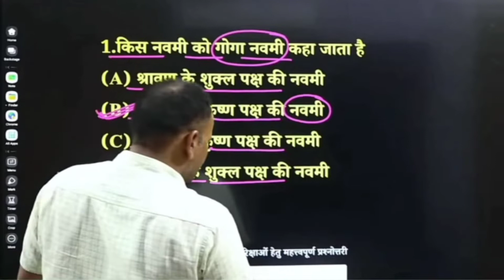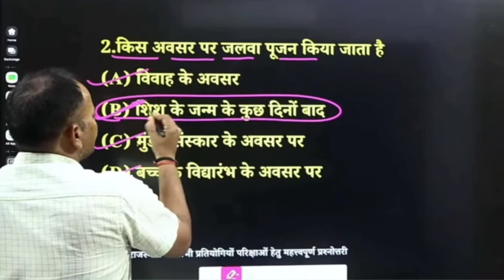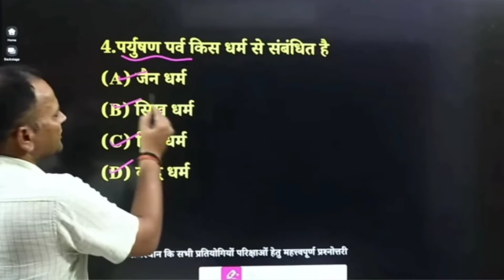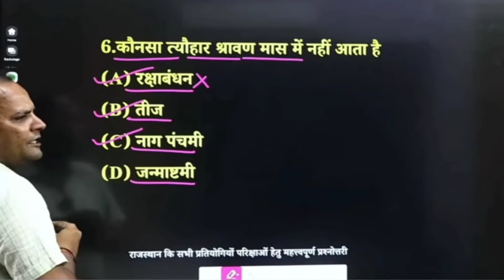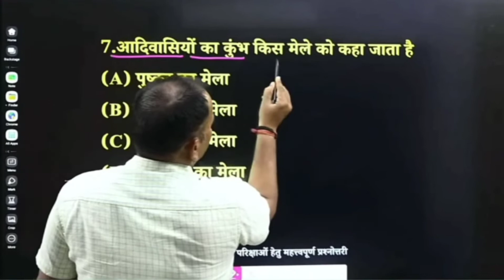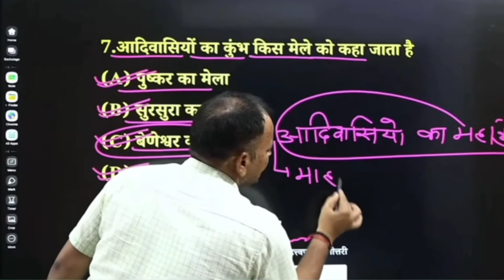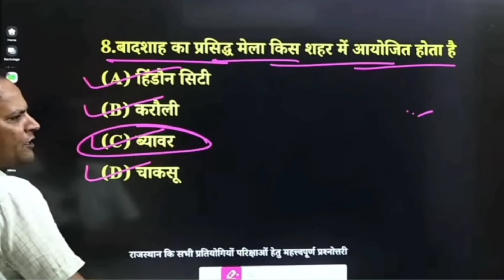REET SPACIAL MCQ||NARESH YADAV SIR||Reet ka paper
REET SPACIAL MCQ||NARESH YADAV SIR||CULTURE TOP MCQ

reet exam MCQ
important question reet
reet ki exam k liye MCQ
culture MCQ
rajasthan gk k important questions
rajasthan gk reet
top MCQ reet
reet exam2022
reet exam
reet latest MCQ
reet paper news
MCQ